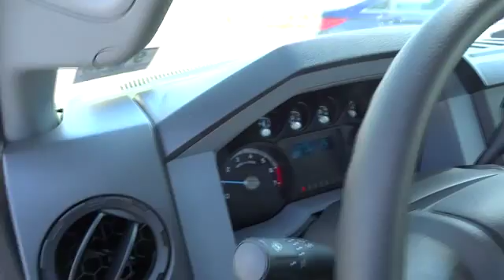2015 Ford Super Duty F-350 SRW Beckley WV, Charleston WV, Roanoke VA, Lewisburg, WV, Covin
2015 Ford Super Duty F-350 SRW
2015 Ford Super Duty F-350 SRW XL - Stock#: 8195 - VIN#: 1FT8X3B64FEB29629

Colonial Ford
1446 N Jefferson St